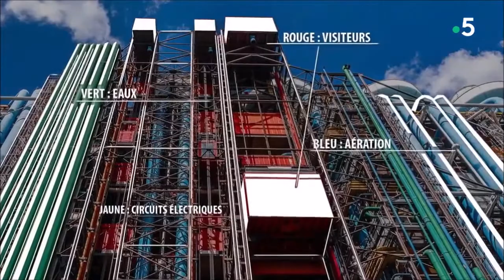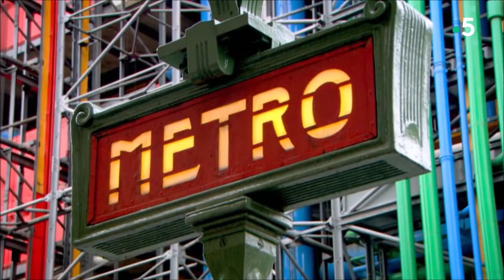Centre Pompidou / Paris / Bref historique